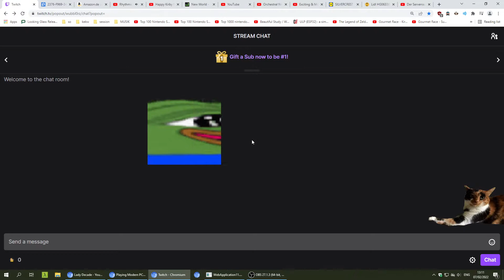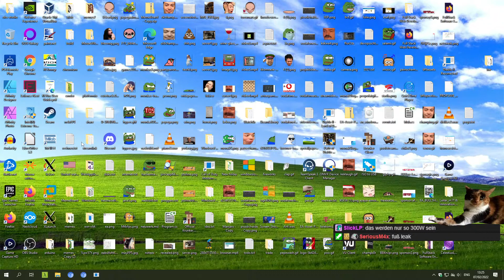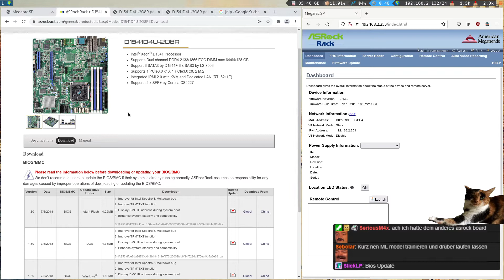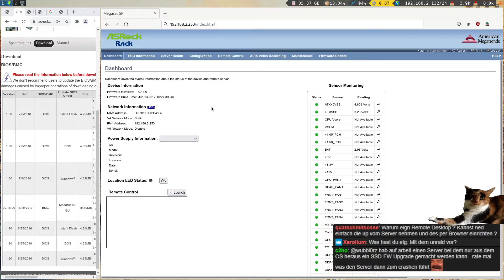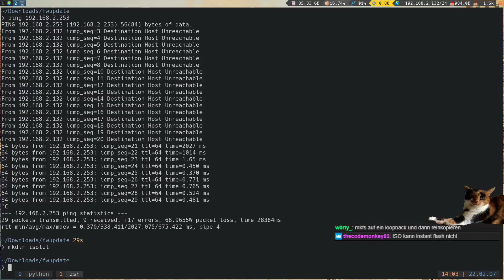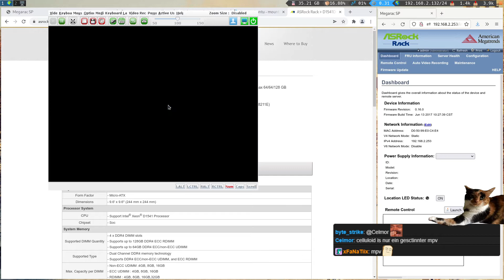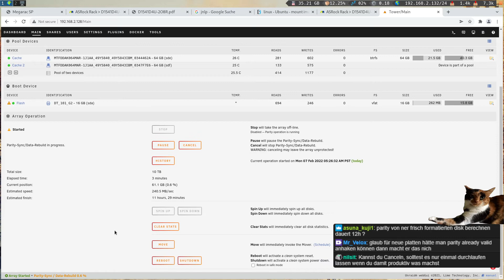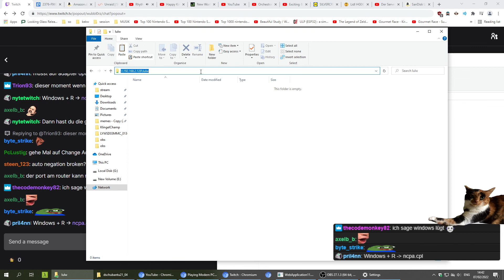UNRAID ausprobieren auf echter Server Hardware 🛠😀 (1/4) (07.02.2022)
High IQ Unraid Stream als Wunsch aus dem Chat.
Max installiert also das erste Mal Unraid auf einem alten Xeon D Server zum Ausprobieren.
Das erste Problem ergibt sich aber schon beim Login in das AsRock Mainboard, Max weiß nämlich nicht mehr, welches Passwort er für den User angelegt hatte KEKW